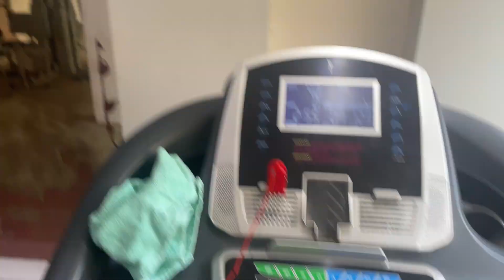Managing not to miss workouts in hectic routine😥 | Navratri festival | Shoot | weekly vlog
Join me in this exciting weekly vlog where we'll sweat it out during a workout session, get ready with me for a stunning Navratri photoshoot, and embark on a spiritual journey with a visit to the Devi darshan. It's the festive season, so get ready to immerse yourself in the beauty and traditions of Navratri. Plus, we'll catch up and share some meaningful moments from my week. 🎉📸🙏💃🎥